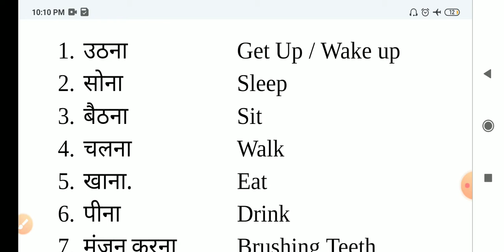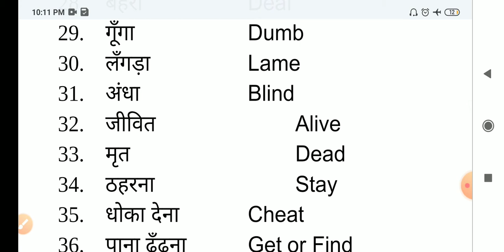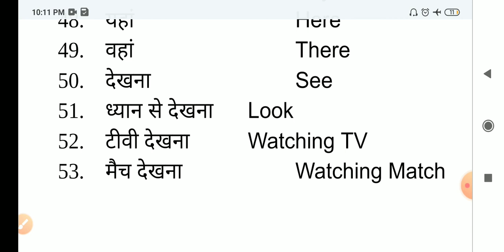500+ Basic English Words /अँग्रेजी सीखें/English Vocabulary with Meaning/English Speaking Practice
फ़्री इंग्लिश स्पीकिंग word मीनिंग, रोज बोले जाने वाले शब्द, सुरुआत से english पढना लिखना और बोलना सीखे, Learn English from starting, Free  English Word meaning, Daily common used English word meaning, 50 Daily Use Smart English Words with Meaning, Improve Your English Vocabulary Words, 500+ Daily Use English Sentences, English Speaking Practice, Basic English Words ,अँग्रेजी सीखें, English Vocabulary with Meaning, English Speaking Practice